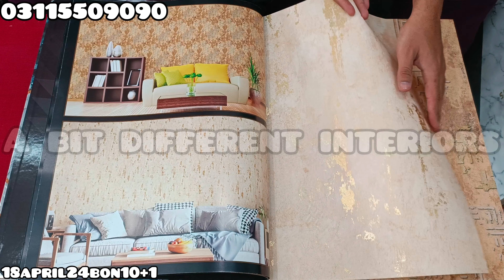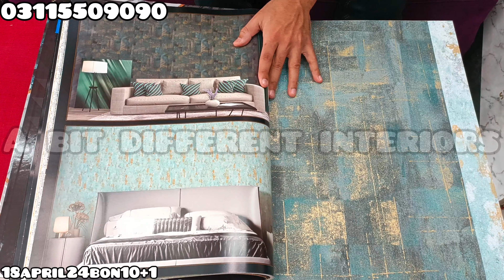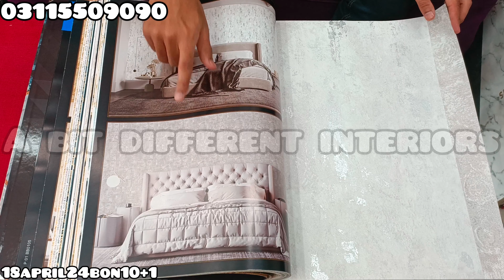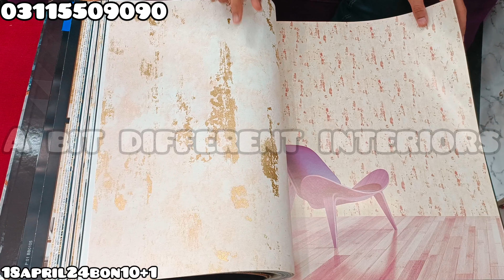latest new wallpaper designs | free wallpaper roll | a bit different interiors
3D wallpaper designs new | free wallpaper roll | a bit different interiors
MODERN WALLPAPER DESIGNS | free wallpaper roll sale | a bit different interiors
italian wallpaper designs 2024 | free wallpaper roll | a bit different interiors
wallpaper designs 2024 , wallpaper designs for walls , korean wallpaper , wallpaper sale
new wallpaper , free wallpaper roll , a bit different interiors
Wallpaper design 2024 | free roll wallpaper sale | a bit different interiors
wallpaper , 3d wallpaper , wallpaper sale, best wallpaper in karachi, free wallpaper, wallpaper for walls , wallpaper by a bit different interiors , wallpaper in pakistan, wallpaper shop in karachi,

Aik room Men wallpaper Ketna estimate ata hai, Room Men Wallpaper Ketna lagta hai, 3D Wallpaper Lagany Ka Kharcha, Room K liy new Wallpaper Design, Kids Room Wallpaper Design, Lounge & Living Room Wallpaper Design

how to install wallpaper

wallpaper design

how to wallpaper

wallpaper fixing

wallpaper pasting

wallpaper design

wallpaper lagane ka tarika

wallpaper fixing

wallpaper installation

wallpaper glue

wallpaper pvc wall covering

wallpaper wall

wallpaper lagane ka tarika in pakistan

wallpaper paste work

wallpaper pasting

wallpaper paste

wallpaper pasting on wall

wallpaper pasting glue

wallpaper pasting in ceiling

wallpaper paste kaise banaye

wallpaper paste in pakistan

wallpaper pasting solution

wallpaper pasting gum

wallpaper installation on wall

wallpaper installation in pakistan

wallpaper installation glue

wallpaper installation price

wallpaper installation on brick wall

wallpaper installation at home

wallpaper installation tools

wallpaper installation tutorial

wallpaper installation hyderabad

wallpaper installation on wall malayalam

wall dampness

wall 3d wallpaper

wall panel wallpaper

wall par wallpaper kaise lagaye

wallpaper in pakistan

wall paper decorations diy

wallpaper design in pakistan

wall painting

wallpaper

wallpaper in pakistan

wallpaper in karachi

wallpaper in lahore

wallpaper in kitchen

wallpaper in rawalpindi

wallpaper in room

wallpaper installation

wallpaper in bedroom

wallpaper in living room

wallpaper installation

wallpaper installation price

wallpaper installation glue

wallpaper installation tools

wall stickers installation

wall stickers

wall stickers flowers

wall sticker paper

wall stickers apply

wall sticker paper

wall sticker kaise lagaye